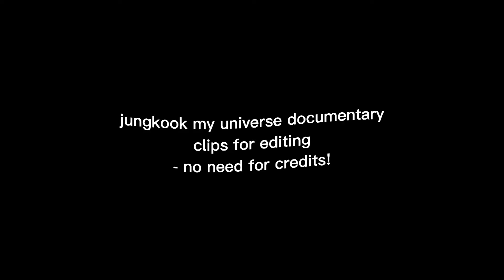❒ ❝bts jungkook clips from "my universe documentary"❞ ᨓ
ᜊ open me ᵎᵎ
૮₍ ˃ ⤙ ˂ ₎ა

         ᡕᠵ᠊ᡃ່࡚ࠢ࠘⸝່ࠡࠣ᠊߯᠆ࠣ࠘ᡁࠣ࠘᠊᠊ࠢ࠘𐡏 * .♡ *:･ﾟ✧

bts jungkook aesthetic moments for edits/editing/my universe documentary